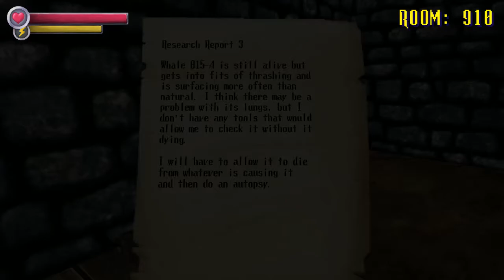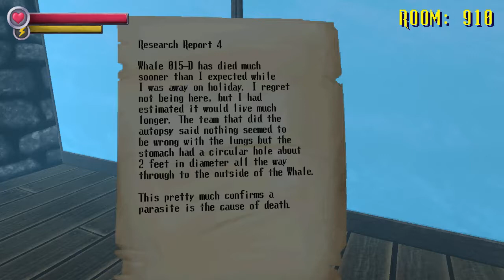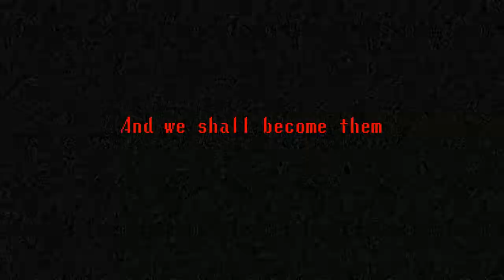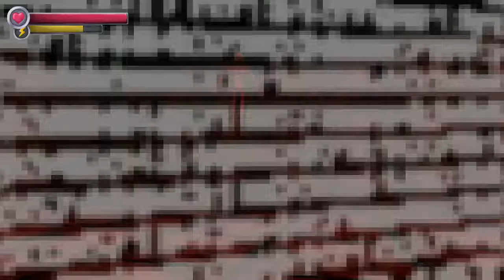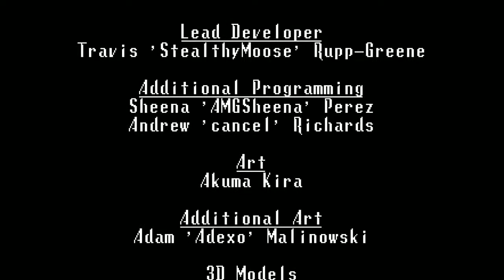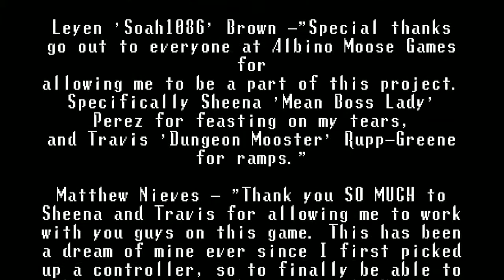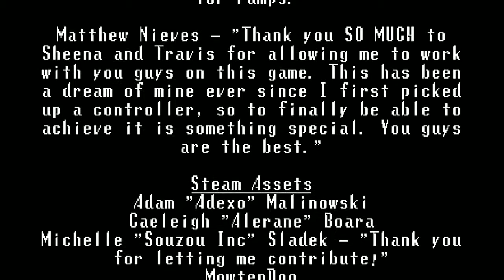Spooky's Jumpscare Mansion: 900-1000 The Final Stretch (Boss Fight!)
While this may be the end of the initial story, I still have much more to show you of Spooky's Jumpscare Mansion...